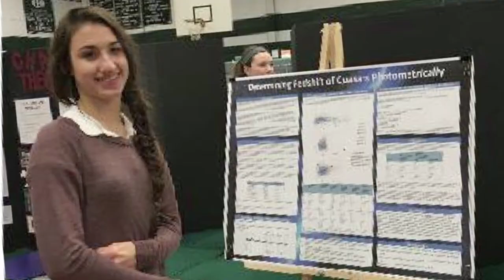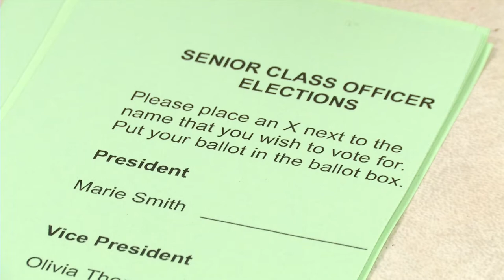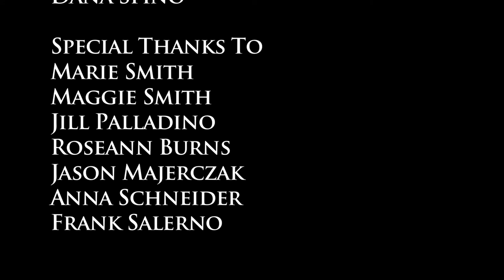Making A Difference: September 2018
For this month's Making A Difference, we'll be recognizing UDHS senior Marie Smith, and DHMS music teacher Jason Majerczak!